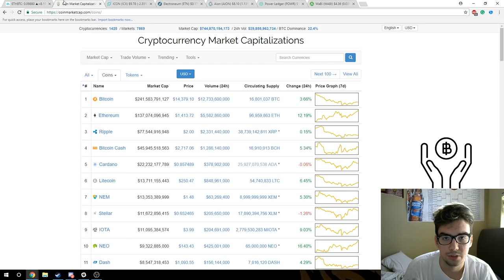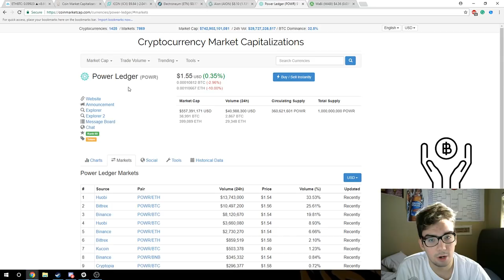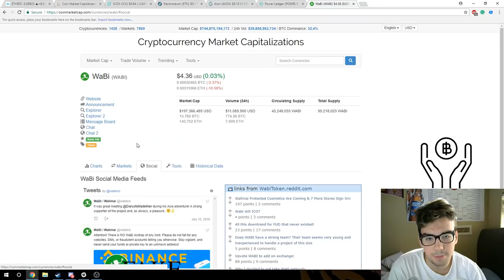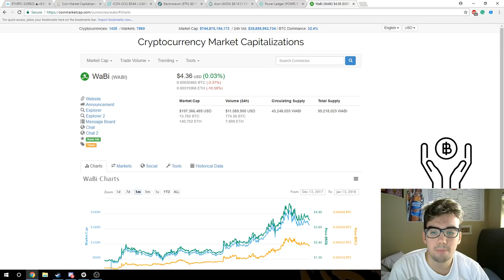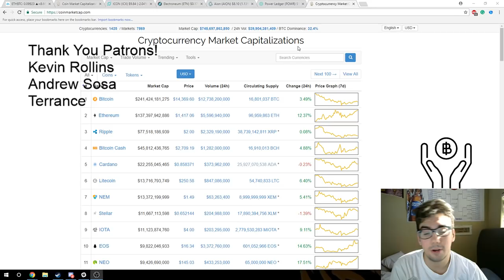Ethereum Explodes! January Altcoins Recapped!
BTC: 1CdGJffgS3gZhj6E9jRAehbzd7agnVQVD8
LTC: LhmLRKBeQ8aNHecLEMiFVUadzpbMDCDGau
ETH: 0xc77cadcB006fd207d0f85AF46c80974dd09b9611

In this video, I discuss my January Altcoin picks for this month. I also mention Ethereum's price action and where it could head.